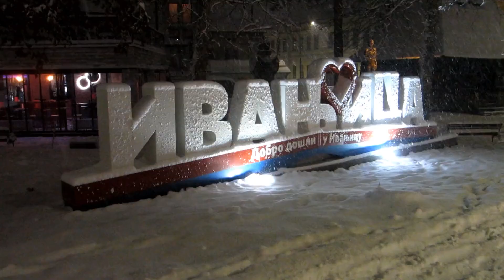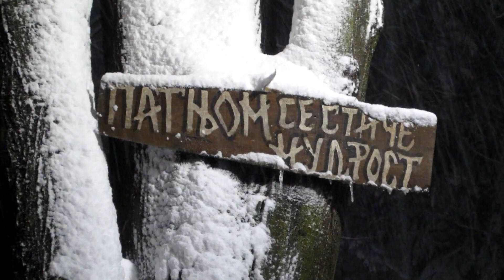Mećava u Ivanjici (The Blizzard in Ivanjica)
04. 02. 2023. Mećava u Ivanjici / The Blizzard in Ivanjica